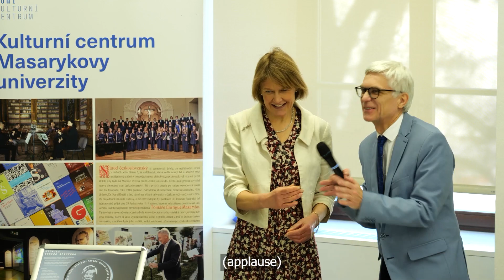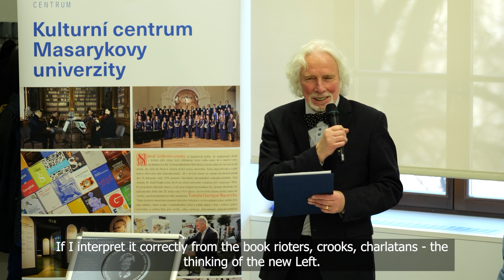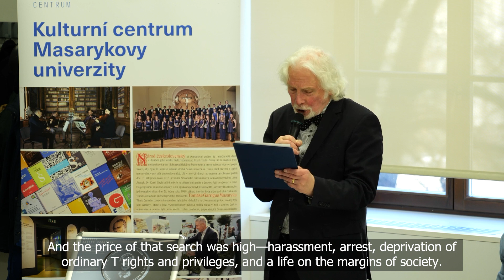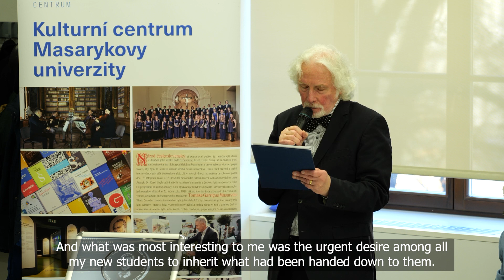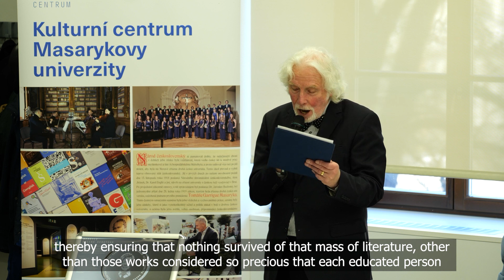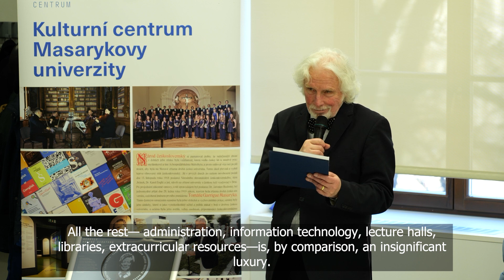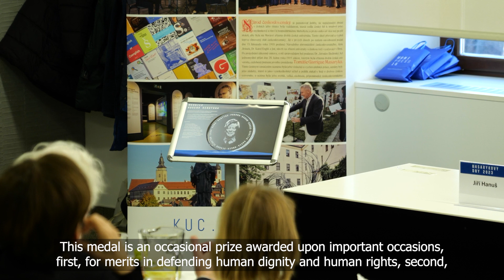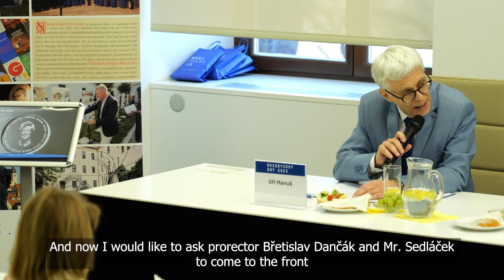Masarykovy dny 2023: Odpovědnost intelektuálů – den první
Čtvrtý ročník Masarykových dnů opět připomněl odkaz Tomáše Garrigua Masaryka. Letošní program debat, přednášek a referátů byl zaměřen na téma společenské odpovědnosti intelektuálů a věnován dvěma významným osobnostem siru Rogeru Scrutonovi a Andreji Borisoviči Zubovovi. Představují příklady intelektuálů, kteří vzdorovali či vzdorují nedemokratickým režimům a vytvářejí vzory pro všechny, kterým nejsou lhostejné principy svobody, práva a lidské důstojnosti.

Sira Rogera Scrutona, svého čestného doktora, který přispěl k zachování univerzitní ideje v Československu v 70. a 80. letech, si Masarykova univerzita připomněla ve čtvrtek 2. 3. v rámci prvního dne programu Masarykových dnů. Vzpomínkové příspěvky přiblížily jeho životní příběh, dílo i inspiraci. Svojí vzpomínkou do programu přispěli: Sophie Scruton, Barbara Day, Daniel Kroupa, Miroslav Pospíšil, Jiří Müller, Stanislav Balík a Petr Oslzlý. Byla zde představena nová medaile Masarykovy univerzity – Medaile Rogera Scrutona a za přínos v oblasti obrany lidské důstojnosti a lidských práv byla předána Jiřímu Müllerovi a Miroslavu Pospíšilovi.